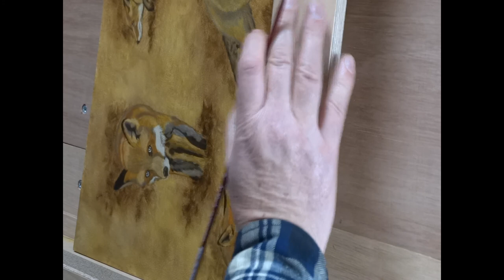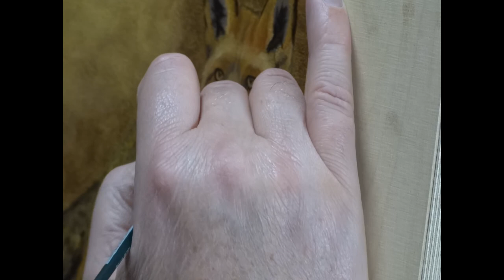Project Vossen schilderij | Project Foxes painting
Olieverf schilderij op paneel 30cm x 40cm hier zit ik in de derde laag diverse vossen op 1 paneel, film is redelijk lang maar wilde geen timelapse maken.

Oil painting on panel 30cm x 40cm here I am in the third layer several foxes on 1 panel, film is quite long but did not want to make a timelapse.

Enjoy painting

Nature and wildlife is therapy